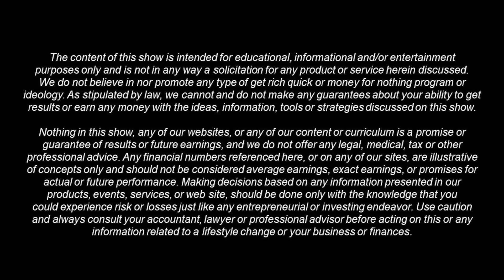Making it happen in Real Estate Part 3 of 4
Born and raised in Southern California, currently working as a Mortgage Loan Originator with First Lending Solutions. A mother to 4 (2 boys, 2 girls), fur mama to 2 (Rottie and a Pit), a sister, auntie, cousin, and friend to so many.

I learned the value of hard work a long time ago while working in urgent cares and emergency departments for several years before making the plunge into the real estate field. Became a Notary/Signing Agent, earned a real estate license in then finally obtained my NMLS license.

When I'm not running the streets or on the phone with clients, I enjoy family time. We skate, dance, play games (I'm the chess and connect 4 champion in my house), swim, bike, hike, travel, spend alot of time with our dogs and wherever else the great southern California weather takes us...I am here to help as many people as possible accomplish their goals!

Dafina Miller
Facebook & LinkedIn: Dafina Miller, Mortgage Lender

Thomas F Chappell Jr. has been working in the real estate investment business for more than 10 years, mastering his skills and helping himself and his team achieve their real estate goals. Throughout his journey he has done several deals within the Inland Empire. Thomas F Chappell Jr. has many years of experience in flipping and in investing in Southern California. His goal is to share his knowledge and experience, along with his trials and errors, to help others achieving their RE goals.

The Black Inland Empire Real Estate Investment Club, founded by
Thomas, is a place where all people have the same opportunities to learn how to invest in real estate and to build wealth.

Thomas, as a Black Investor, wanted to create this space to be inclusive of all those looking to make their mark in real estate. Thomas has shown that with hard work and determination, anyone can achieve
their goals.

Thomas F. Chappell Jr.
with Visionary Partners LLC,
Black Inland Empire Real Estate Investment Club,
ETT & T Janitorial Services,
and with Rehab Loan Group
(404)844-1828